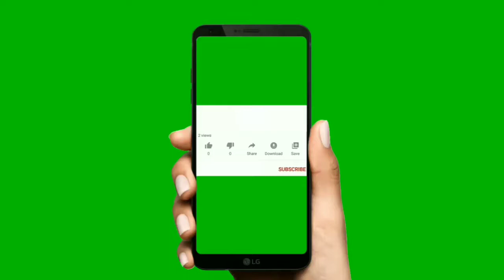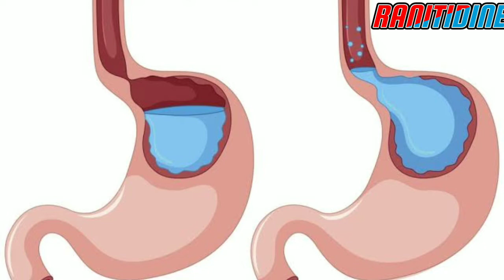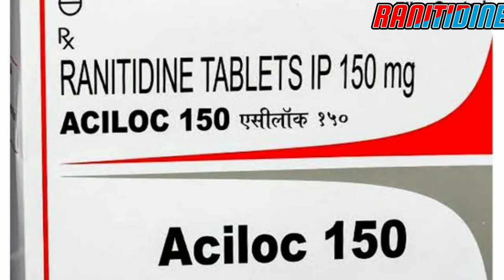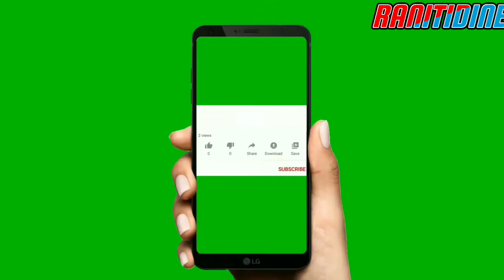ranitidine 150 mg tablet used for | aciloc 150 tablet | ranitidine tablet ip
to
                     SA MEDICINE KNOWLEDGE

You will get medicine related videos in simple Hindi language. If you like the video, then do like the video and do not forget to subscribe the channel so that you will get notification of the video from time to time.  Keep watching, the videos uploaded on this channel are made only for medicine information, which is for those doing medical practice, this video is not for the common man, friends, do not take any medicine yourself nor give it to anyone, if you are interested in medicines.  If there is any need then take medicines from the doctor. If you take medicines on your own then you will be responsible for any kind of harm.